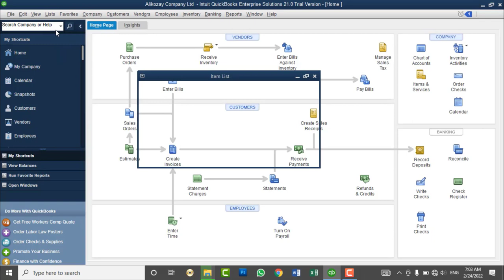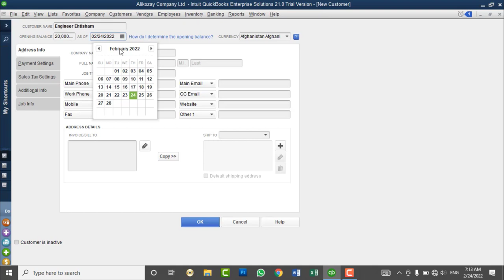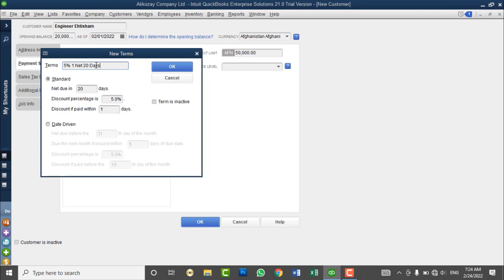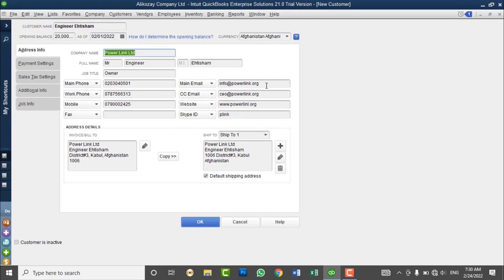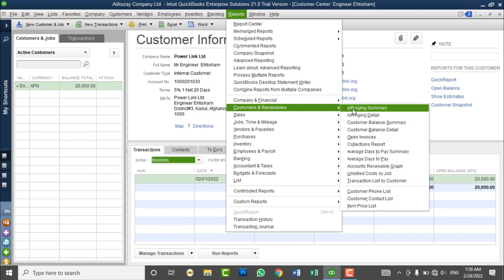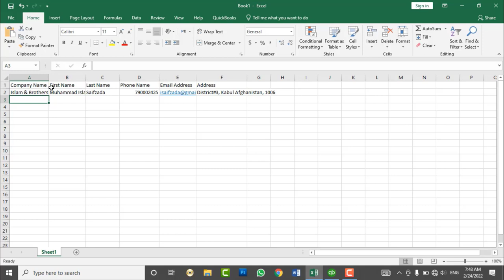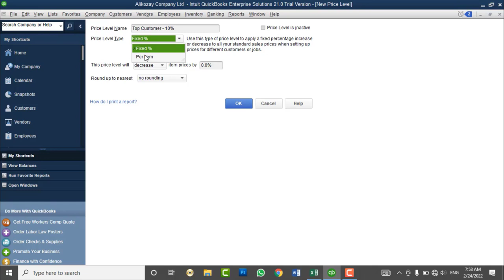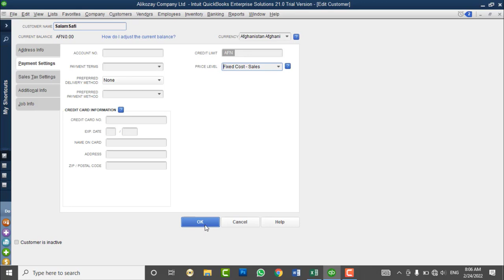QuickBooks Desktop 2021 Full Tutorials - Lesson No 7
In this video you will learn:
1. How to create Single & Multiple Customers  in QuickBooks Desktop
2. How to Create and Use Price Level List and Customer Payment terms in QuickBooks Desktop
3. How to Import Customers List to QuickBooks Desktop